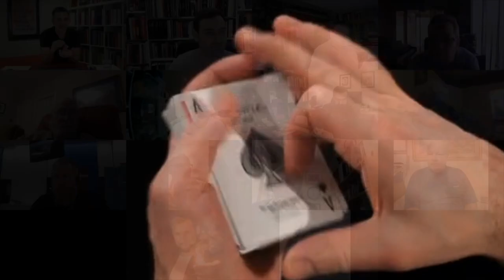Big Picture by Kyle Purnell Review